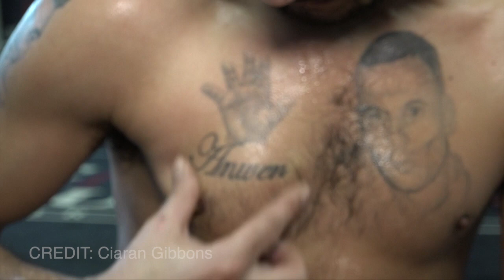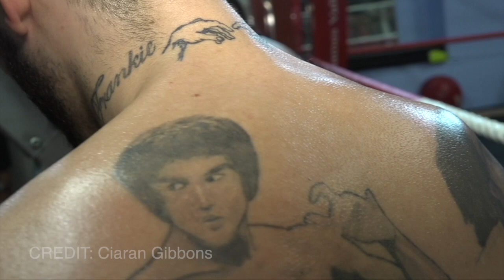ANDREW SELBY meaning of his tattoo's, why Olympics meant so much, Lomachenko vs Lopez result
Ciaran Gibbons talking to world class Andrew Selby about his tattoo's and what they mean to him.